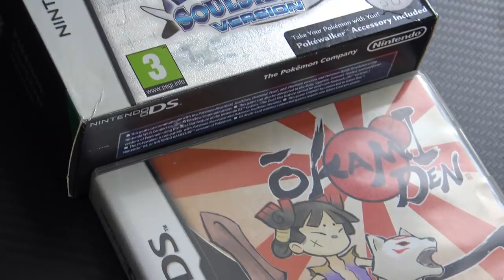We Were Sent 3 Valuable DS Games By an Incredibly Generous Fan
Big love